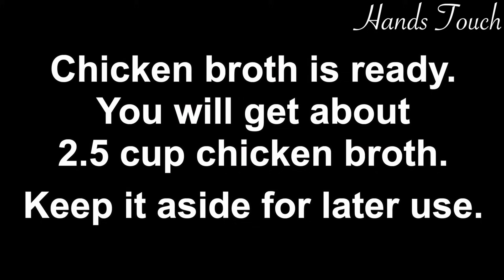The Best Chicken Soup | Delicious & Easy Soup Recipe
The Best Chicken Soup | Delicious & Easy Soup Recipe. This is one of the best soup recipe I have ever made at home. This easy chicken soup recipe can be enjoyed by everyone who like soup. The details instructions of the soup cooking procedure have shared with you in the video.